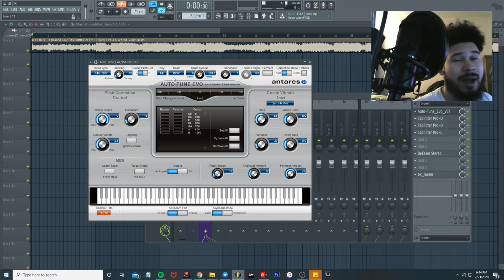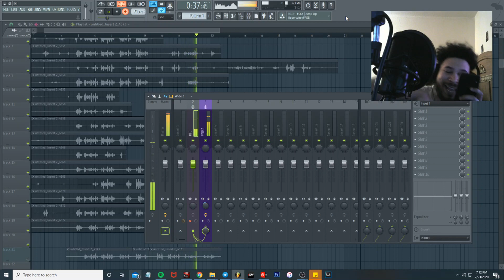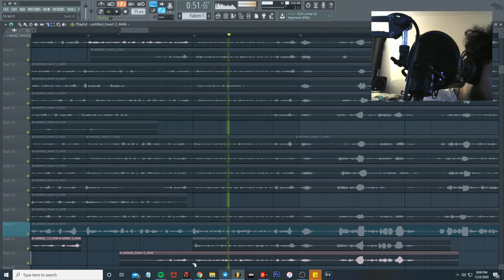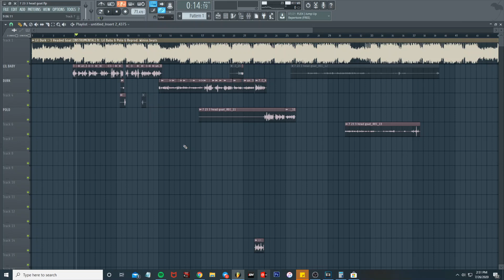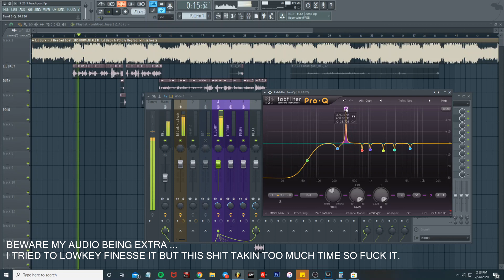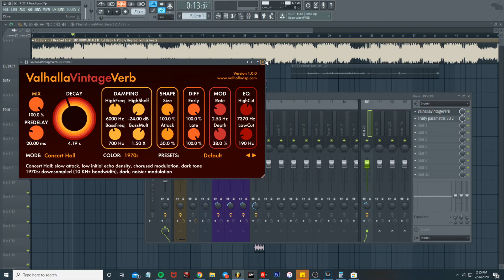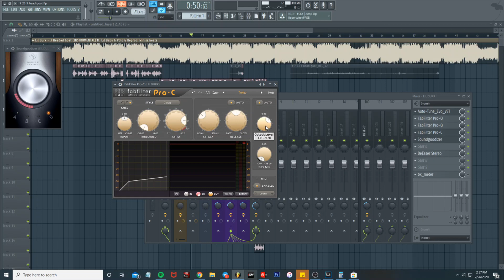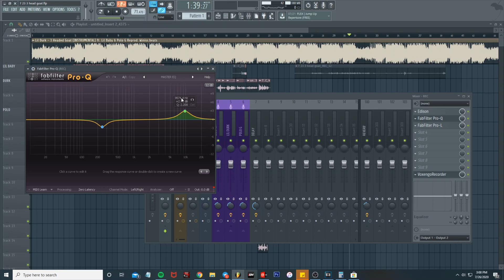How To Sound Like Lil Baby x Lil Durk x Polo G "3 Headed Goat" | Easy Vocal Effect Tutorial | FL 20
MY GEAR // WHAT I RECOMMEND!

MY EXACT MIC AND INTERFACE
USB AT2020
XLR AT2020 MIC BUNDLE
SCARLETT SOLO INTERFACE
MTH 50x
YAMAHA HS5
ACCOUSTIC PANELS [12 x 2in]
27INCH CURVED SAMSUNG MONITOR

DM @ TRELUVX FOR PLUGINS I USE!

My "How To Mix & Master / Sound Like" series consist of tutorials for FL Studio- plugins, presets, & effects of various rap, pop, & rnb artist as well as many other genres. Over the course of these episodes I am going to show you some of the BEST techniques a beginner can use to master mixing in FL Studio! Sit back and watch as we transform ordinary bedroom songs into certified hits through the POWER of Mixing & Mastering!